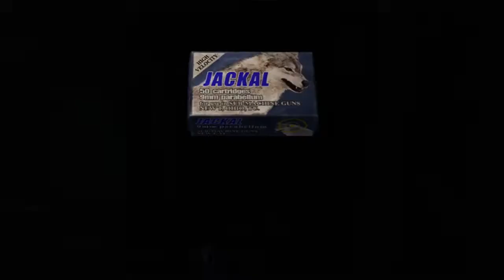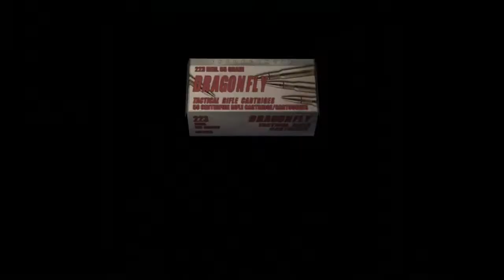Di Pro Nambah 1 Bola Plernya Dibelakang - Resident Evil 4 (part 17)